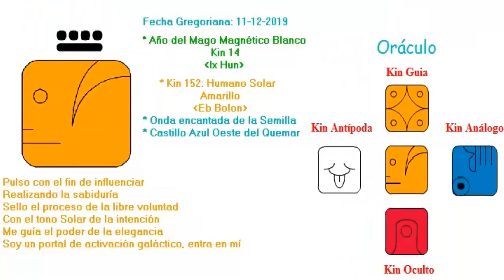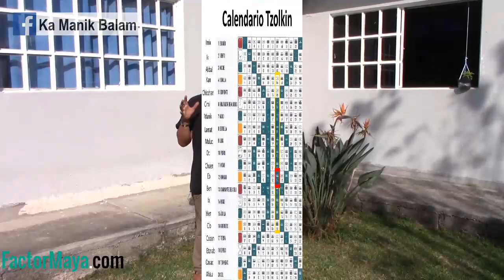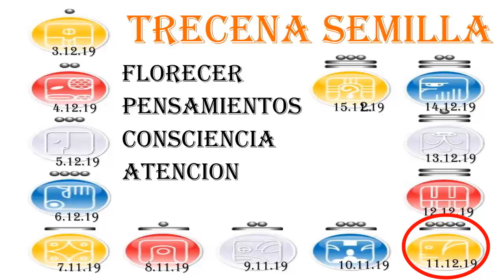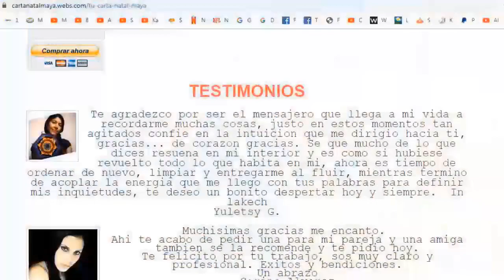Kin 152. Miercoles 11 Diciembre 2019. “Humano Solar”. Decisiones. FactorMaya.com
“Toda decisión tiene beneficios y costos. No hay decisiones con solamente beneficios. Cuando nos acercamos a algo, nos alejamos de algo mas. Prestar atencion a nuestras verdaderas intenciones”.